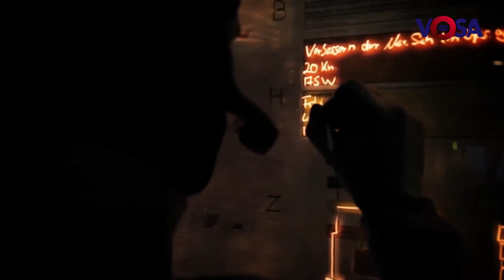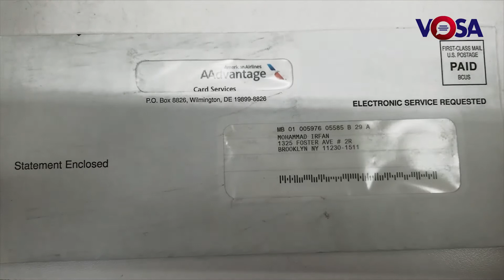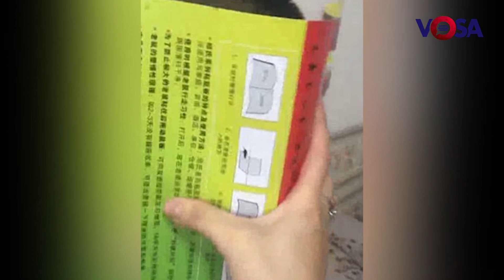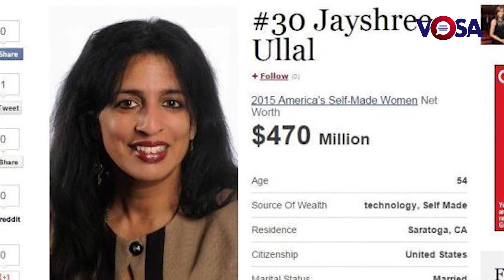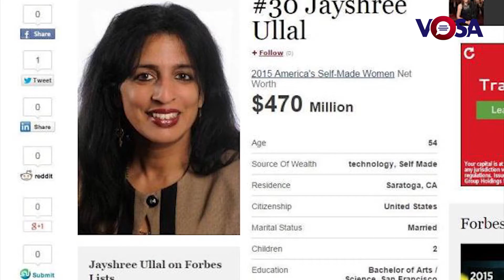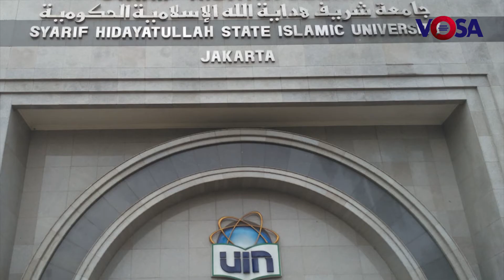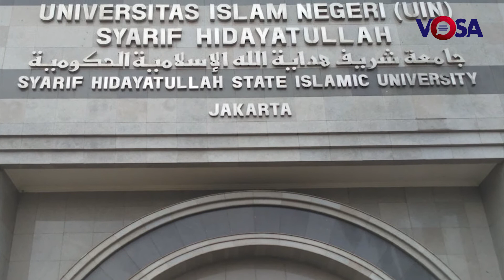VOSA News Bulletin March 9th 2018